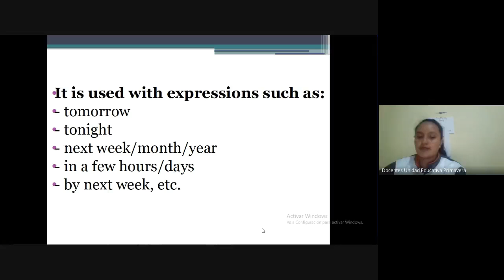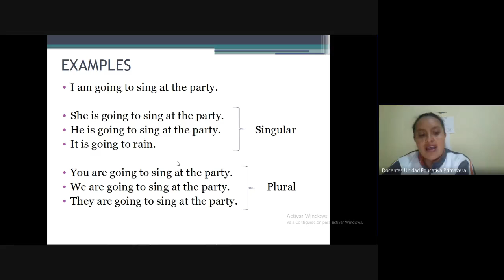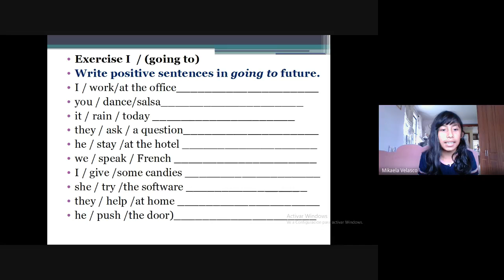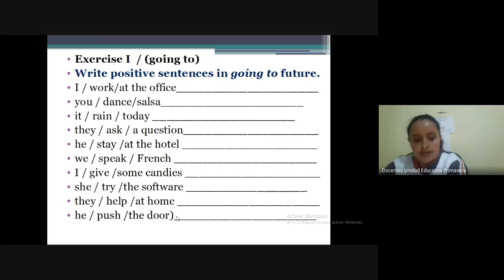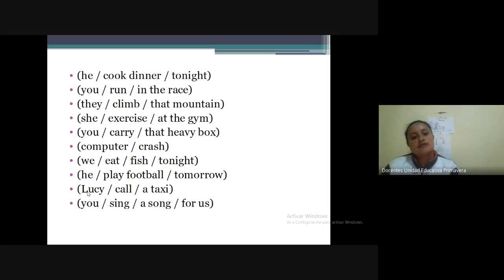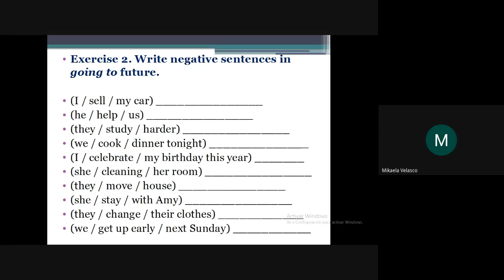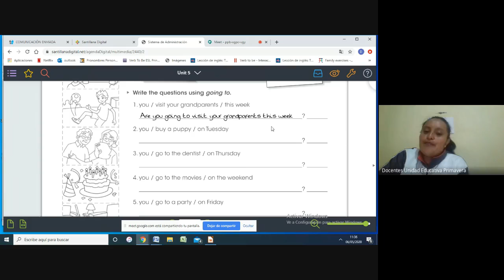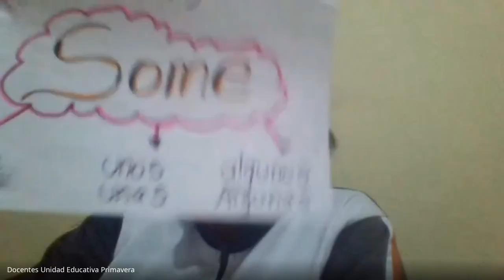6TO 11 00 INGLES CLASE VIRTUAL 06 MAYO 2020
6TO  11  00  INGLES CLASE VIRTUAL  06 MAYO 2020